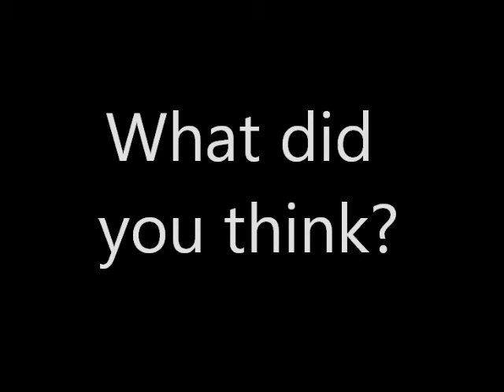Jamie Becker Promo Reel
Jamie Becker is an entertainer from Pembroke, MA. She performs songs from all different varieties from Elvis to Puccini! Jamie is an experienced performer and also plays the ukulele. Here is a video of Jamie performing at The Allerton House on 9/11/14.